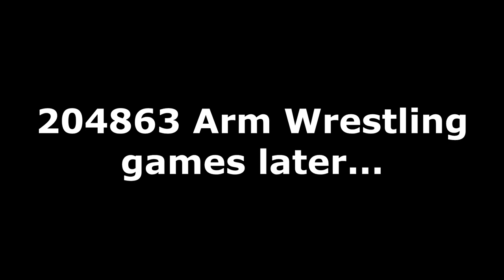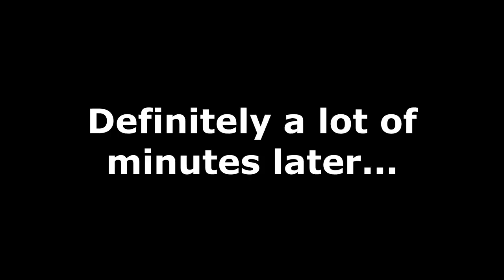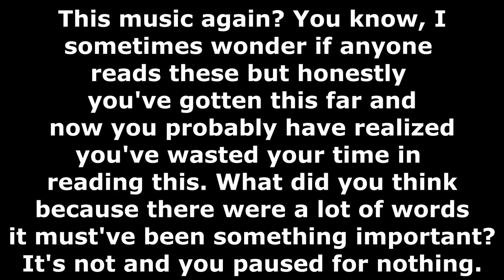Can our Brotherhood best the Outlast Trials?!